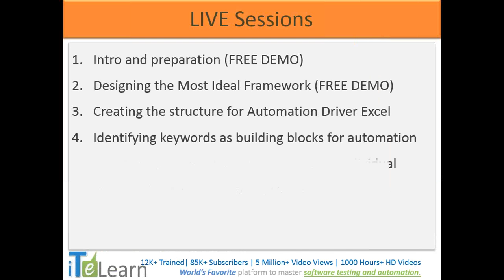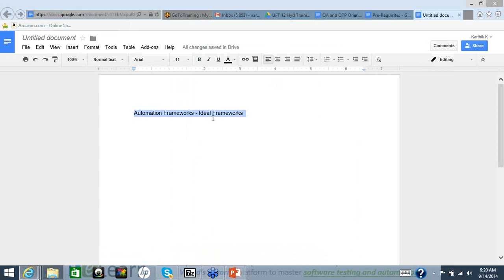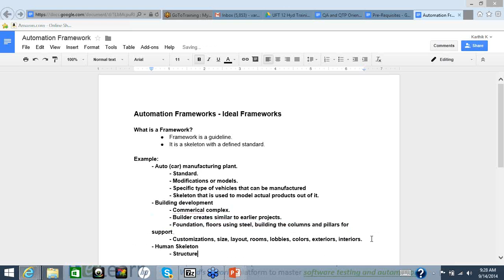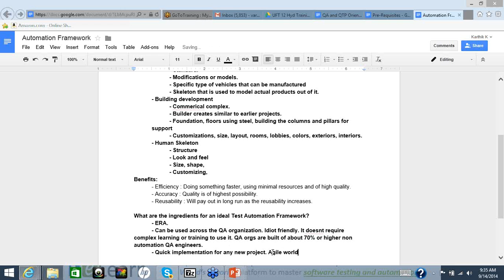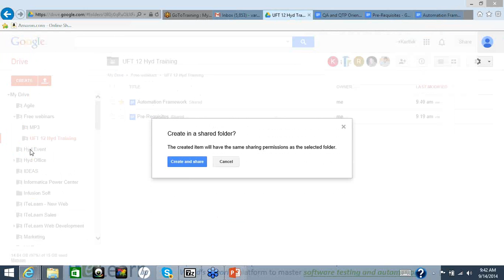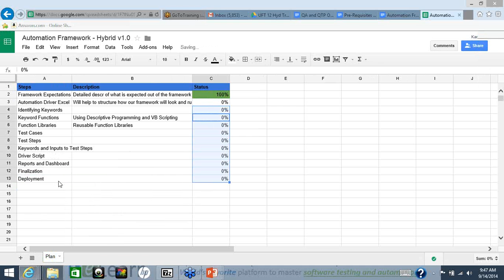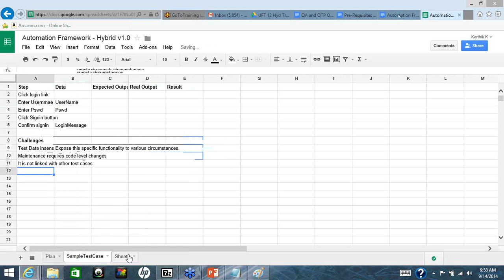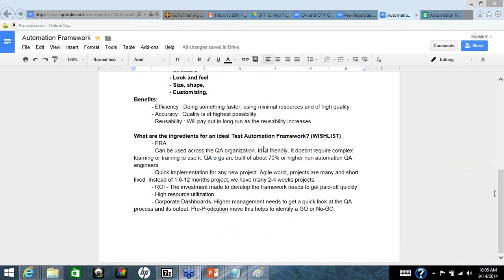HP QTP UFT 12 0 Advanced Training Workshop in Hyderabad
1.Intro and preparation
2.Designing the Most Ideal Framework
3.Creating the structure for Automation Driver Excel
4.Identifying keywords as building blocks for automation
5.Creating reusable fuction libraries
6.Creating sample Test cases and Test steps
7.Assining keywords and input data to each step
8.Building a driver script as a core engine
9.Handling errors